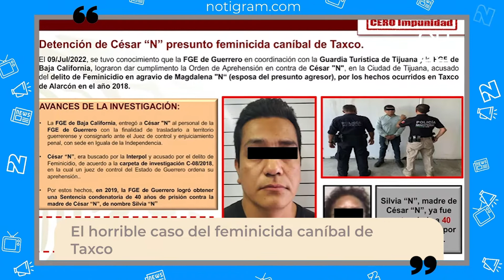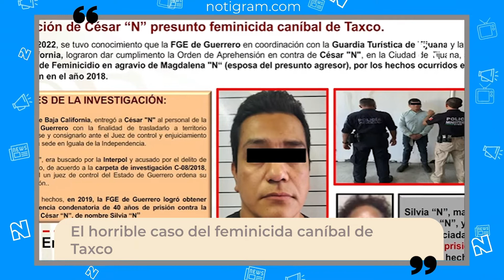El horrible caso del feminicida caníbal de Taxco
César y su mamá asesinaron y luego cocinaron los restos de Magdalena; ahora ambos se encuentran tras las rejas.